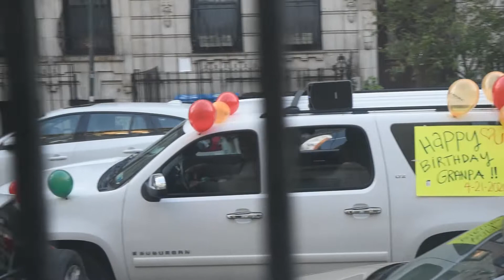A Brooklyn Drive By For My 68th Birthday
Gives a whole new meaning to Brooklyn Drive By April 21, 2020